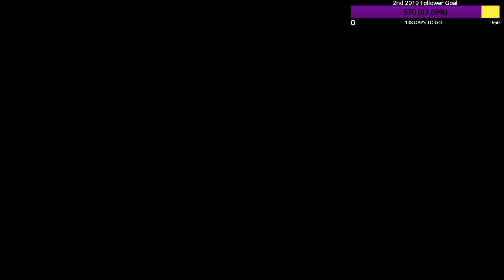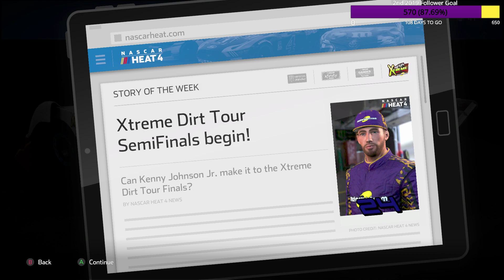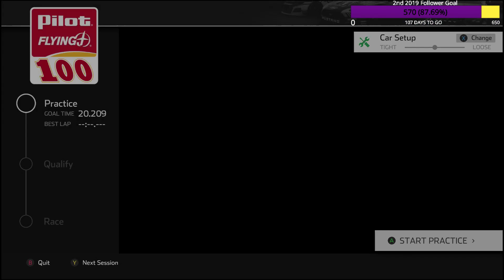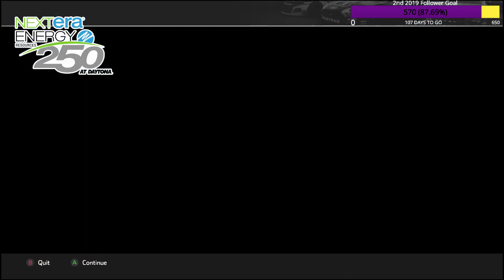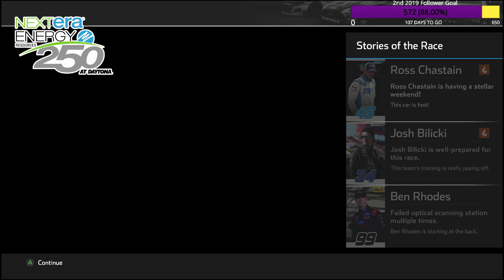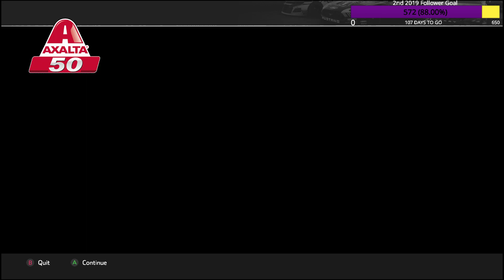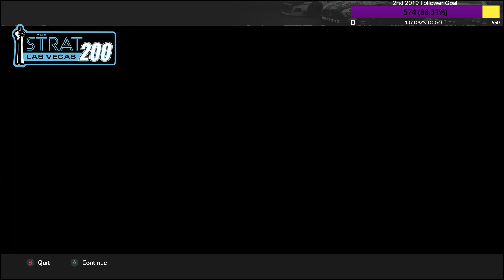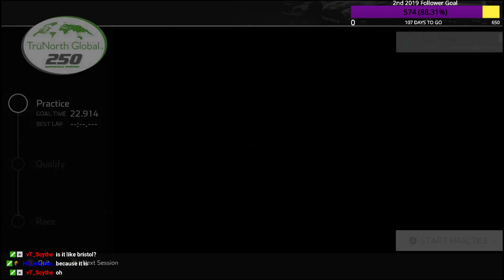Twitch Stream | [XB1] Nascar Heat 4: Money Saving (Career Mode Part 2)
We finish our 1st Season and move to the 2nd Season. Game is really good and Legend is a good challenge. Qualifying is rough but in race they good. Anything means a lot as we continue to grow!) I now got a discord!!! Links Here: